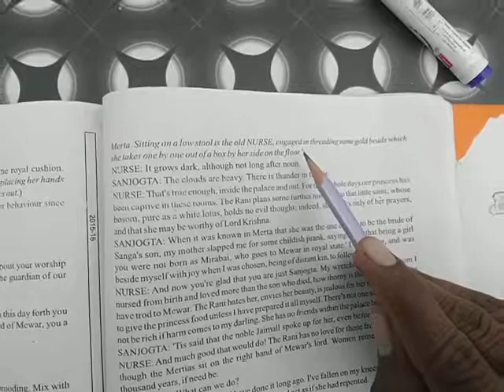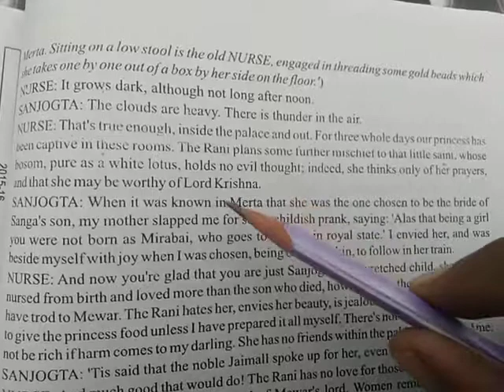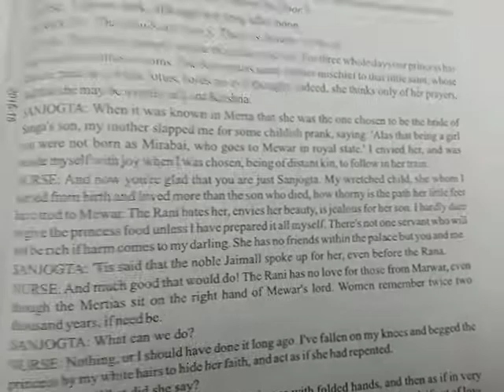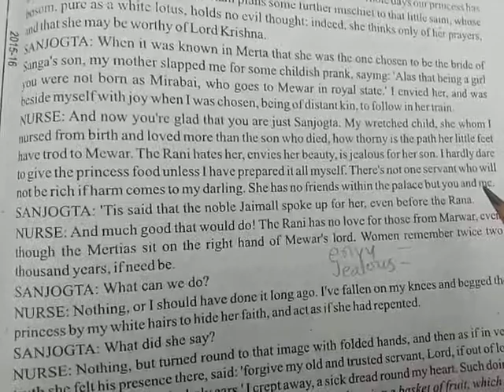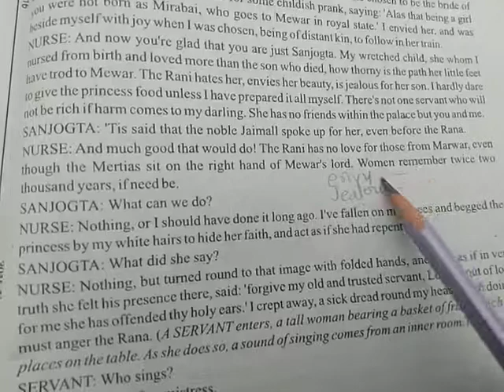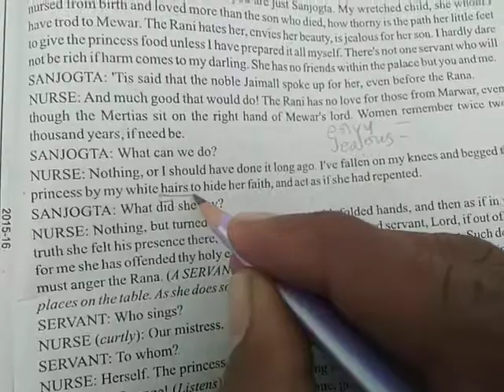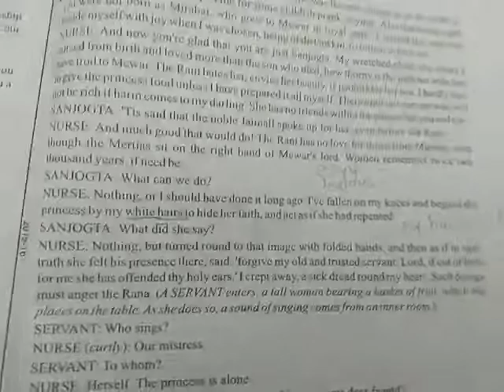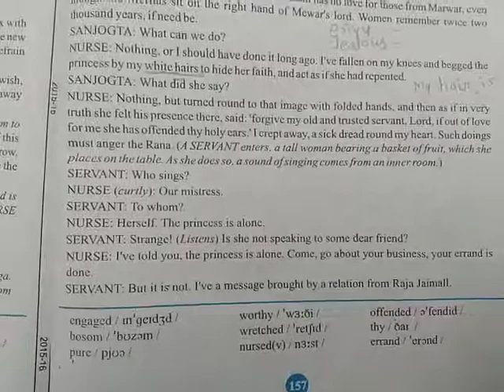Mirabai E.L Turnbull Scene 2 Part 1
MP Board, Special English, 11th, Lesson 20 Mirabai by E.L. Turnbull Explained